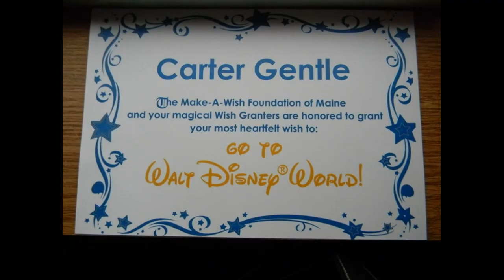Carter's Song © By: Mark Gentle Original (HD versi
This is the song I wrote for my son Carter. It shows a small glimpse into the life of a CHD family. Life is truly precious and we never take it for granted. Although, its is extremely traumatic to bot